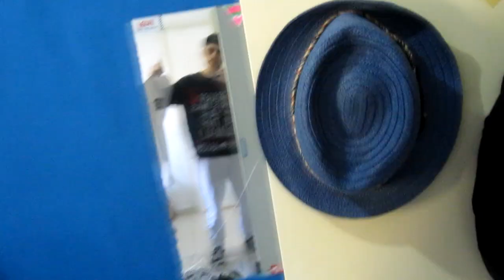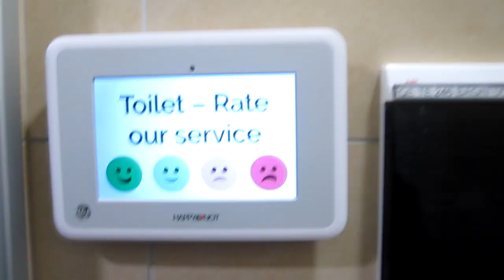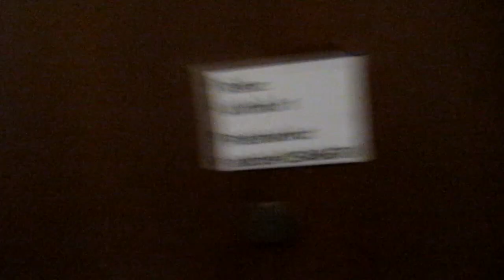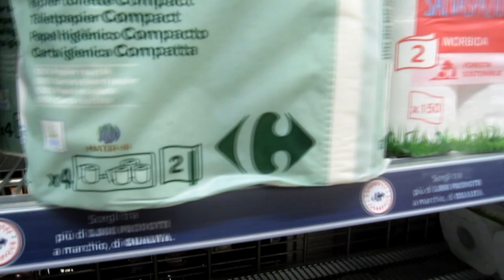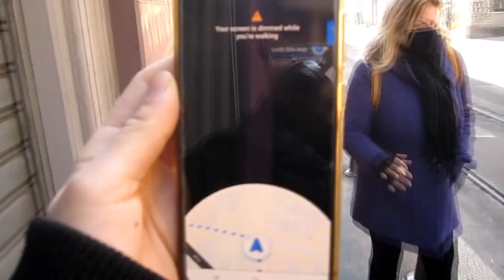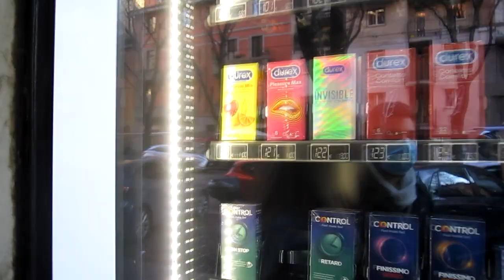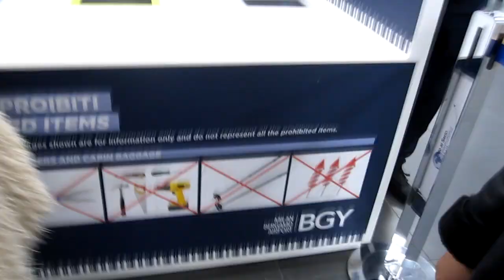VLOGMAS | The one in Milano 🇮🇹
►ΓΙΝΕ ΣΥΝΔΡΟΜΗΤΗΣ!!!
►TODAY: Φέτος κατάφερα και ξανα ταξίδεψα σε μια μαγική χώρα και συγκεκριμένα στο Μιλάνο!! Ήταν ένα διήμερο που σίγουρα δεν θα ξεχάσω και ελπίζω πραγματικά να σας αρέσει το βίντεο!! Αν σκοπεύετε να ταξιδέψετε αυτό το διάστημα να είσαστε ιδιαίτερα προσεχτική και να φοράτε μάσκα συνέχεια!! Σας εύχομαι όλους κάλα Χριστούγεννα και κάλο νέο έτος με πιο λίγες δυσκολίες και περισσότερες ωραίες ανάμνησης!!
►FUN FACT: Το “X” στο “Xmas”, προέρχεται από το ελληνικό “X” ως πρώτο γράμμα του ονόματος του Χριστού.